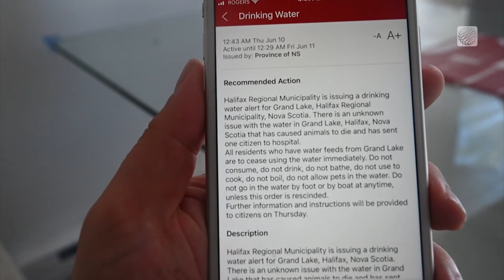This Dangerous Algae Makes People and Pets Sick Just by Swimming In It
Blue green algae season returns to the Atlantic coastline this summer. Nathan Coleman has the details on the precautions you and your family should take if you spot it.